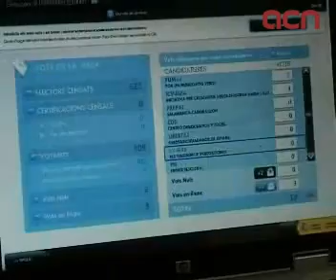Victòria del PP a les europees amb 23 escons davant dels 21 del PSOE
Madrid (ACN).- El PP ha guanyat les eleccions europees a l'Estat amb el 42,21% dels vots i 23 escons davant del 38,53% de vots i 21 diputats que han aconseguit els socialistes amb el 96,33% de l'escrutini. D'aquesta manera, es compleixen el que apuntaven la majoria d'enquestes i els populars han capgirat els resultats de 2004 i han vençut els socialistes per dos escons. El president del PP, Mariano Rajoy, ha celebrat el triomf des de la balconada del carrer Génova on s'ha adreçat als simpatitzants. Rajoy interpreta el resultat com una expressió de la 'voluntat de canvi' dels ciutadans. A tres anys vista de les pròximes generals, s'ha mostrat convençut que les guanyaran els populars.